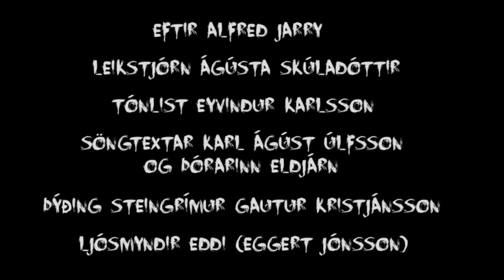Ubbi Kóngur Teaser Trailer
Dómaralufsur þið dáðlausa pakk
með dylgjur og rógburð og launungarmakk.
Gryfjan hans Ubba mun gleyp’ykkar bein
geld’ykkur pín’ykkur vinn’ykkur mein.

Svo ljótt var þeirra leiða tal
mann langar til að gubba.
Með hleypidómum dæma skal.
DRULLURA – hyllum Ubba.